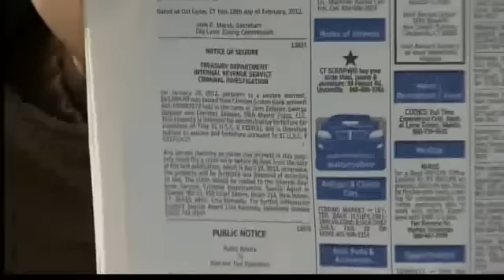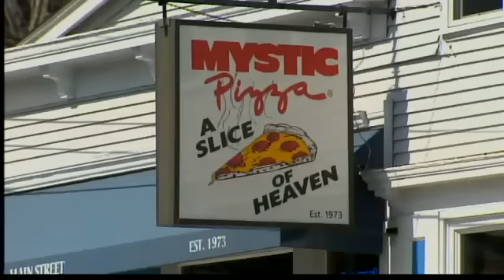Feds seize $60,000 from Mystic Pizza owners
The U.S. Treasury Department has seized more than $60,000 from a bank account of the owners of the Mystic Pizza restaurant made famous in a movie starring Julia Roberts.